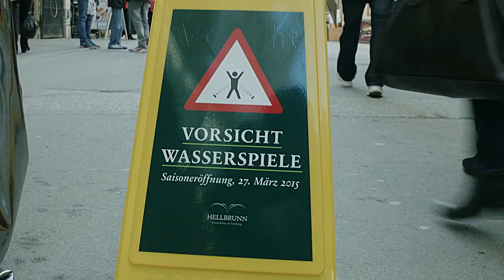Schloss Hellbrunn Vorischt Wasserspiele 2